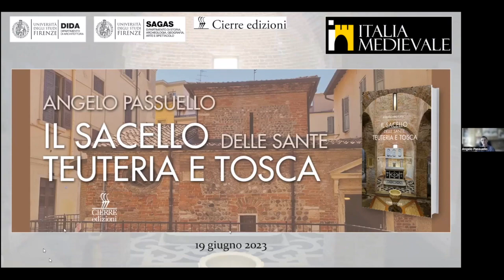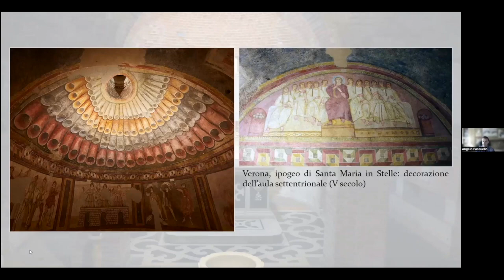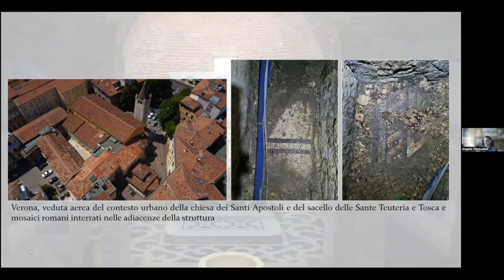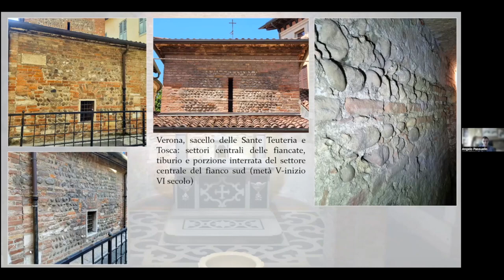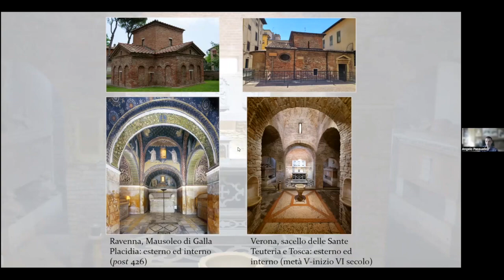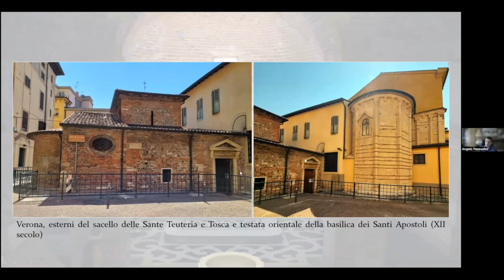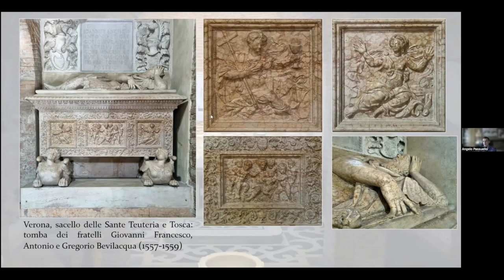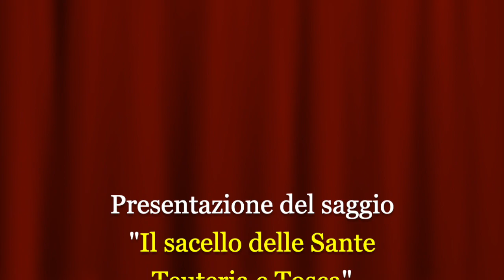Il sacello della Sante Teuteria e Tosca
Video presentazione del saggio "Il sacello della Sante Teuteria e Tosca" (Cierre edizioni, 2023) di Angelo Passuello con la partecpazione dell'autore.
Il sacello delle Sante Teuteria e Tosca, incastonato lungo la via Postumia a ridosso della pieve dei Santi Apostoli, è un antico e poco noto tesoro dell’architettura ecclesiastica della Verona altomedievale, preservato quasi intatto nel corso dei secoli. Dopo lo splendore dell’epoca romana, l’avvento del cristianesimo cambiò radicalmente le condizioni della città non solo sul piano religioso e sociale, ma anche architettonico. Verona assunse una nuova veste, arricchendosi di importanti edifici sacri che furono protagonisti nella ridefinizione dell’assetto urbano. Queste testimonianze, tuttavia, sono state oggetto di profonde alterazioni che hanno inficiato gli allestimenti originari. Il sacello, al contrario, costituisce una rara eccezione, poiché conserva ancora gli elevati paleocristiani. Il volume analizza le vicende artistiche e costruttive di questo piccolo ambiente collocandolo nel suo contesto culturale, debitore di arcane influenze ravennati, ma con precisi raffronti anche in Veneto. L’utilizzo delle moderne tecnologie di rilievo digitale ha disvelato le varie tappe di una storia millenaria, scritta in filigrana fra le trame murarie di questo monumento straordinario.
Angelo Passuello (Verona, 1986), laureatosi presso l’Università degli Studi di Verona e specializzatosi in Beni Storico-Artistici presso l’Università degli Studi di Padova, è dottore di ricerca in Storia delle Arti presso l’Università Ca’ Foscari di Venezia. I suoi interessi sono rivolti principalmente alle manifestazioni architettoniche, scultoree e pittoriche medievali, con particolare attenzione all’epoca romanica e all’ambito del Veneto. Ha pubblicato saggi e articoli su un vasto arco di temi, dalla scultura altomedievale alla pittura trecentesca, dall’architettura romanica alla plastica tardogotica.